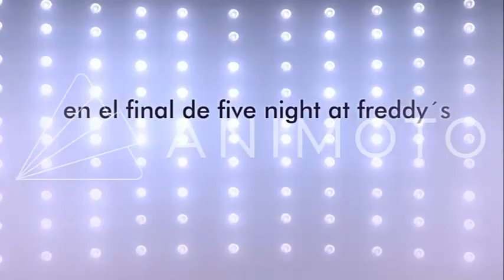five nigth at freddy´s noche 5_final?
Un saludo para mis amigos que me ayudaron a hacer este video...
favio regattuso,ignacio colazo,danilo zapata,jesus balgorria,y erick...
By JuanchyGameplay!!